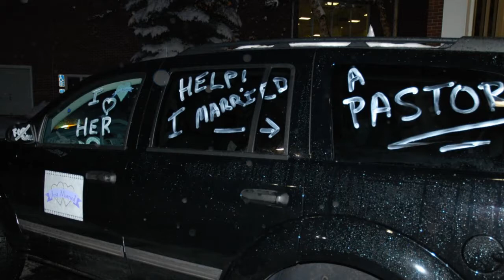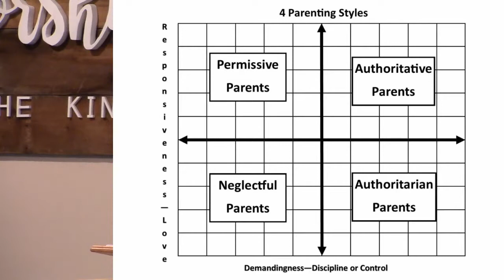Sermon - Ephesians 5:8-17 - Responsibility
At what points in your life have you felt you had to be truly responsible?  This week we look at what it means for us to be responsible for our faith walk, and the faith of those around us!